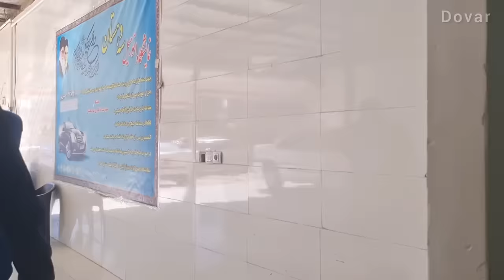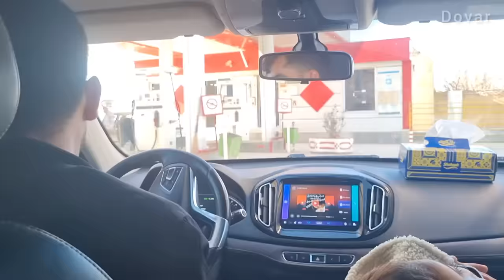Mohammed's New Start: From Stolen Car to New Vehicle and Fun with Nomadic Kids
Join Mohammed in his journey from adversity to new beginnings in this inspiring story of resilience and community spirit within a nomadic lifestyle. Witness how he turns a challenging situation – selling a stolen car – into an opportunity to bring joy to his life and the nomadic children around him by purchasing a new car.

Follow Mohammed as he navigates through the complexities of losing a stolen vehicle and the subsequent purchase of a new car. This situation not only marks a fresh start for him but also becomes a source of happiness and fun for the local nomadic kids. 🚘👨‍👧‍👦

🔑 How does Mohammed deal with the loss of the stolen car?
🚙 What factors does he consider in buying a new vehicle suitable for nomadic life?
🎈 How does the new car bring joy to Mohammed and the nomadic children?

The video captures Mohammed’s journey, highlighting the resilience often required in nomadic life. It also sheds light on the joy and simple pleasures that can be found in community interactions, especially with children, in the nomadic world.

In this story, we delve into:
🌟 The challenges and decision-making processes in purchasing a vehicle for nomadic life.
🌟 The ways in which personal setbacks can transform into communal happiness.
🌟 The importance of resilience and adaptability in the nomadic community.

💬 We welcome your thoughts on the themes of resilience and joy in nomadic communities. Share your comments or experiences below.